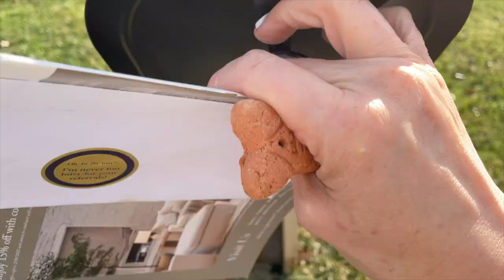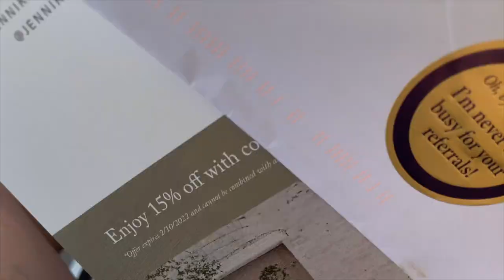VLOG | MY PHOTOSHOOT FOR SUSTAINABLE LUXURY IN JEFFERSON CITY'S CITY MAGAZINE | BEHIND THE SCENES!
This photoshoot for the CITY MAGAZINE was super fun and was for pictures to go along with the article in the March/April Edition which Pearl Stegner wrote about Sustainable Luxury Bags. Thank you to the owners of the City Magazine are Missy Creed McFerron, Sarah Bohl, & Janelle Haley for letting me film the behind the scenes and to Janelle for doing a lot of the videography in this vlog!  XO, Jack, Jen, & our furries (Gia, Kona, Chloe)